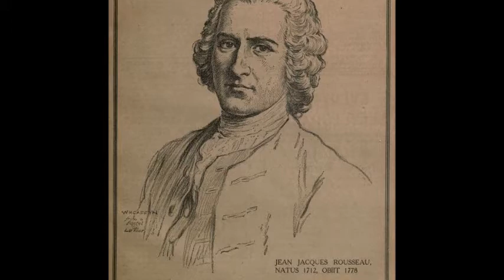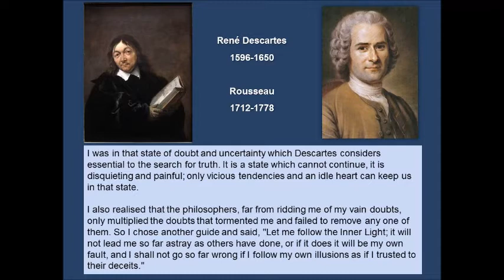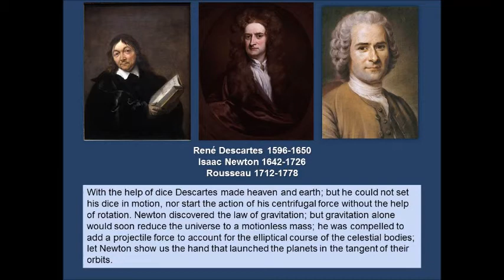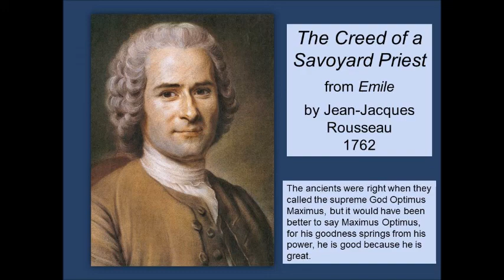The Creed of the Savoyard Priest by JJ Rousseau 1762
Jean-Jacques Rousseau published both The Social Contract and Emile, On Education in 1762. This audio was done by Librivox volunteers and it comprises the end of the fourth book of Emile and The Creed of the Savoyard Priest.